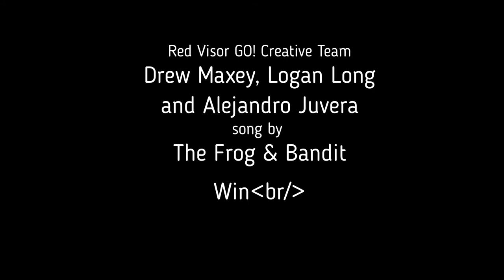Red Visor Go! Special #1 Kickstarter Video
Red Visor GO! is back! This special comic is a short fun side story, so we hope that you enjoy. This wasn't something we planned far back, but considering the events of this year, I pushed my major projects to next year, and I wanted to do something fun with low stakes. I hope you take the time to check out the project and possibly consider supporting it.